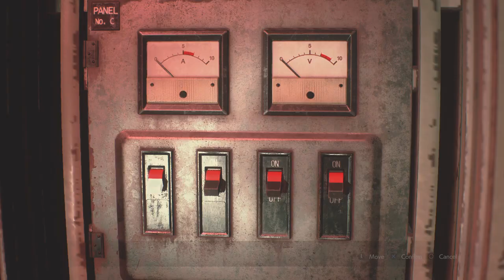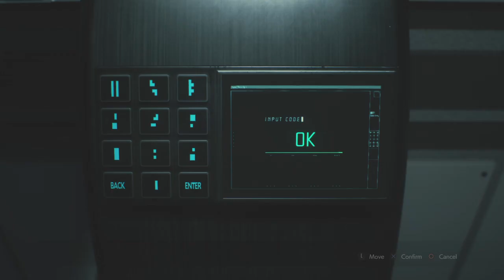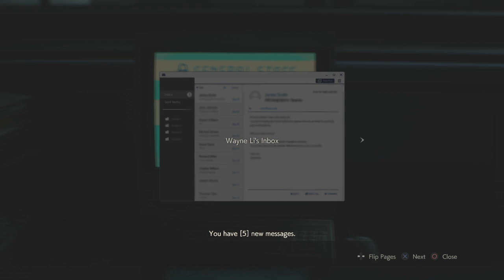RESIDENT EVIL 2: Leon 2nd Run Playing the Chess game for Ada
Leon to the rescue